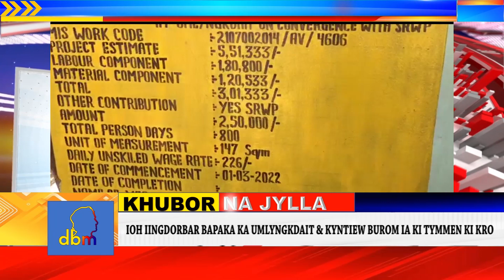IOH IINGDORBAR BAPAKA KA UMLYNGKDAIT & KYNTIEW BUROM IA KI TYMMEN KI KRO